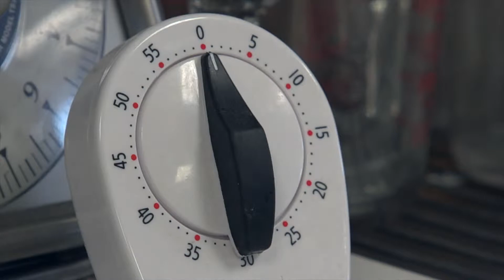Cheesecake business furloughed sisters started during shutdown takes off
We told you about sisters Jaqi Wright and Nikki Howard during the government shutdown. The sisters started their own cheesecake company in order to make ends meet while they were furloughed.

The NOW’s Corey Rangel checks in with the sisters, after their side hustle during the shutdown gave them a taste of success.